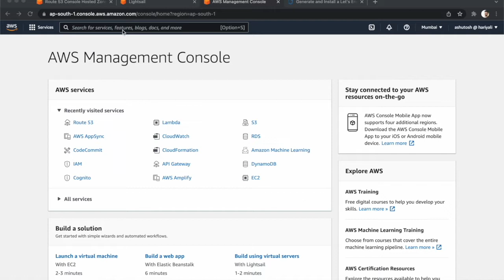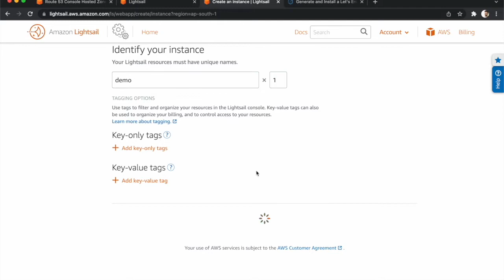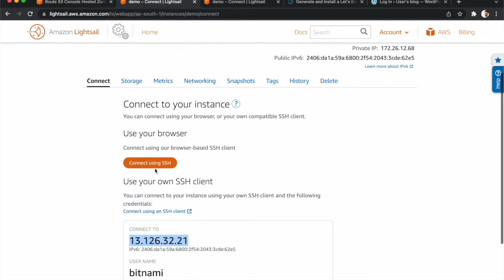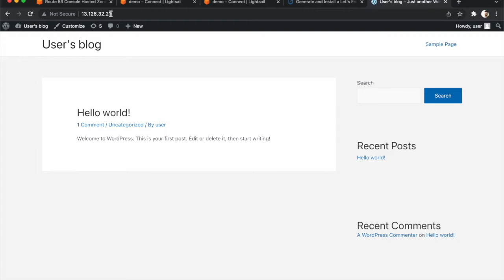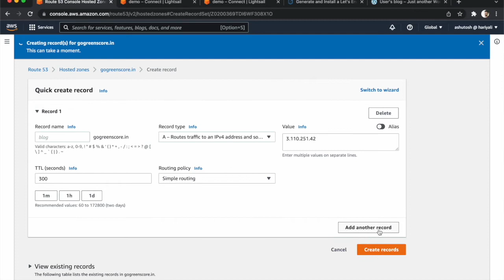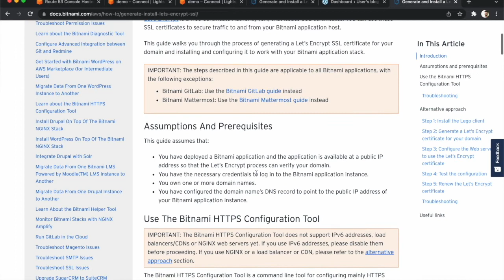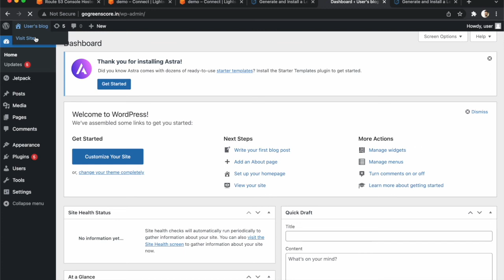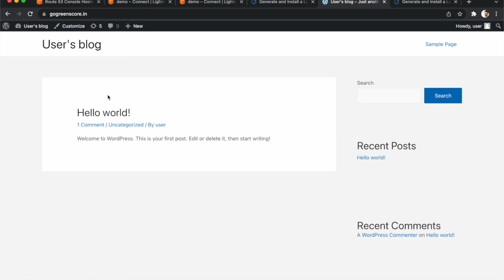How To Host WordPress Website on AWS using Amazon Lightsail | Free SSL Certificate | Domain Route 53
In this video we will see How To Host WordPress Website on AWS using Amazon Lightsail. Free SSL Certificate and Setup the Domain in Route 53.  This is a STEP BY STEP tutorial where I show you exactly how to set this up.

Timestamp:
0:00 Introduction
1:05 How to create instance in Lightsail ?
2:37 Amazon Lightsail Dashboard ?
4:04 How to access Wordpress dashboard in lightsail ?
6:27 Setup the domain in Wordpress Website using Route 53
9:15 Enable the SSL Certificate

Topics covered include:
Domain Setup in Route 53
Enable SSL Certificat
Lightsail Wordpress Setup